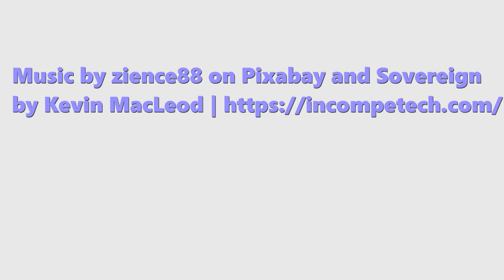Drawing rabbit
kako narišeš zajčka